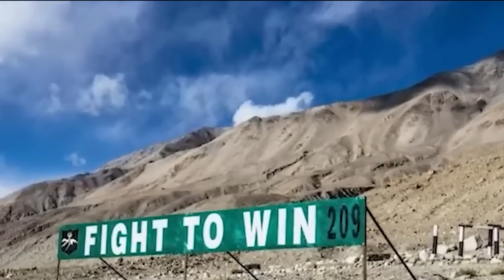ieng ialeh pyrshah ka sorkar u modi bad u ping